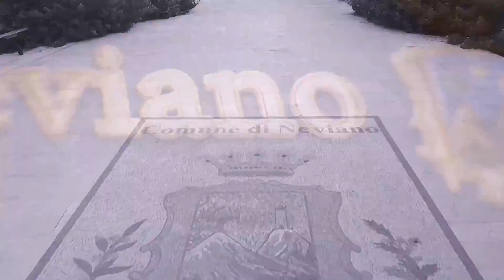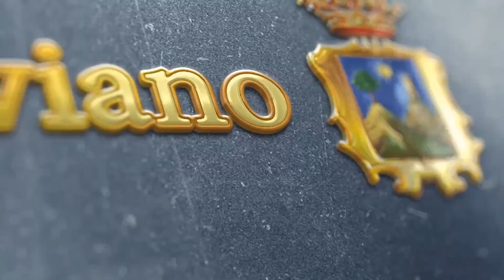VI Trofeo "Luca Renna" dal 31/01/2020 al 09/02/2020 BLEVE R. - CASILLI F.